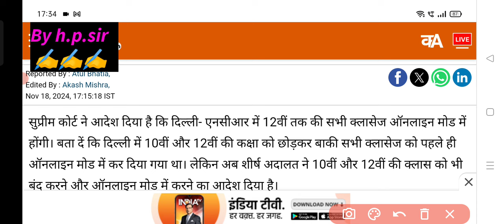🥳Good news for class 10&12 प्रदूषण के कारण स्कूल बंद / delhi air pollution news /Doe latest circular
🥳Good news प्रदूषण के कारण सभी स्कूल बंद/class 10&12 /delhi air pollution news/Doe latest circular
😱प्रदूषण के कारण कल स्कूल जाना है या नहीं /class 6to12/delhi air pollution news/Doe latest circular
🥳दिल्ली में प्रदूषण के कारण सभी स्कूल हुए बंद/delhi air pollution news/Doe latest circular 14 nov 24
😱Delhi air pollution कल स्कूल जाना है या नहीं/18November 2024/Doe november months holiday list 2024
🥳18 November 2024 को छुट्टी declared/chhath Puja holiday 2024 /Doe november months holiday list 2024
🥳November month holiday list 2024/नवंबर महीने में छुट्टी की list 2024 / Doe November holiday 2024
diwali holiday2024

 Class 11 के एडमिशन क्राइटेरिया का नया सर्कुलर आ गया बच्चो 2023 24 का 👇👇

mid term exam date 2023 -24

thankyou